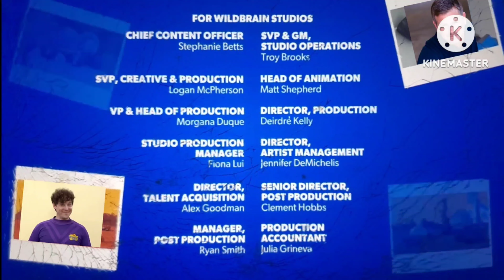Blaze and the Monster Machines Mission to Mars End Credits (Contains the Kids Screaming "A CLUE!")